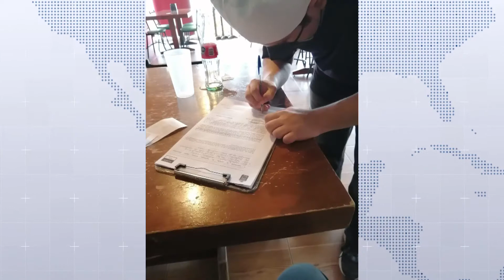EMPRESAS PC revisión